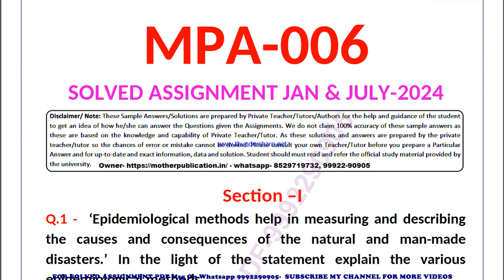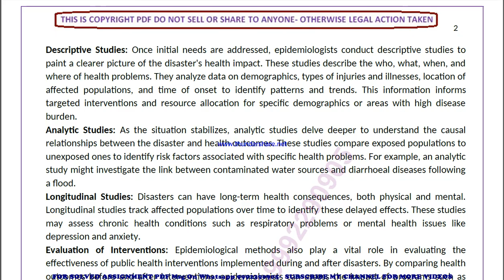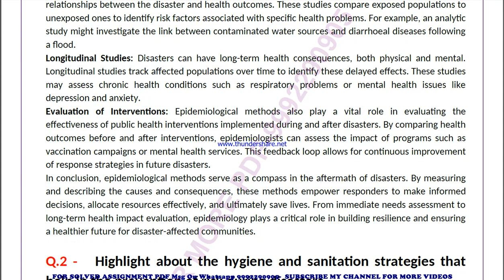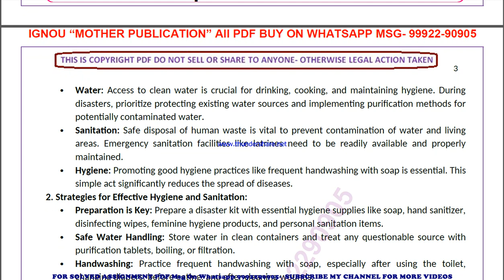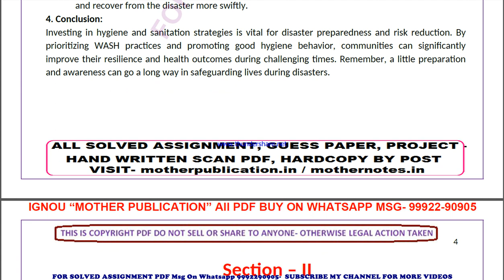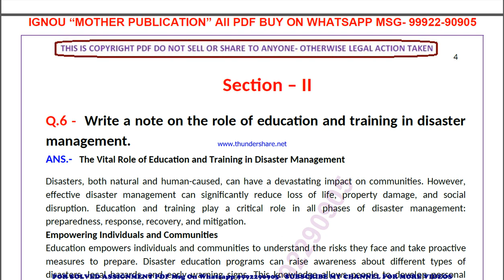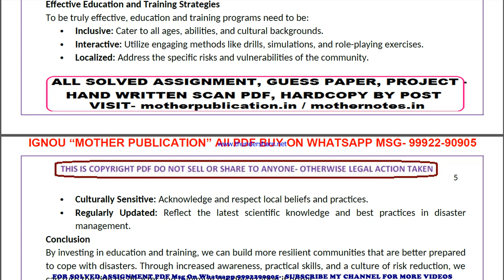mpa 6 solved assignment 2024 | mpa 6 solved assignment in english 2023-24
price-
bag-30rs

mpa 6 ignou solved assignment 2024,
mpa 006 ignou assignment 2023-24 solved,
mpa 006 solved assignment 2023-24,
ignou mpa 006 solved assignment free,
mpa 006 solved assignment ignou 2023-24,
solved assignment ignou 2023-24 mpa 006,
mpa 6 solved assignment ignou exam preparation ignou exam
mpa 6 exam how to study for ignou,
exam mpa 6 exam preparation preparation for,
gnou exams mpa 6,
 ignou mpa 6 exam preparation,